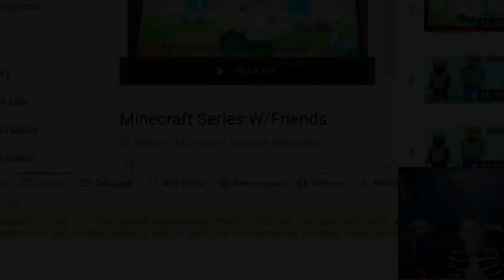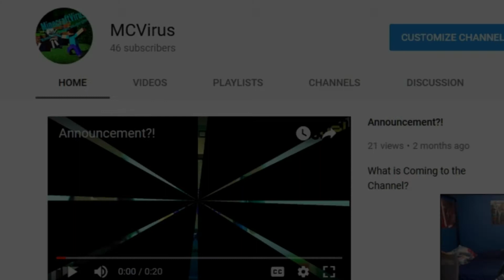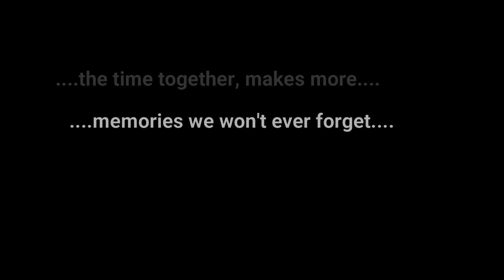Happy 15th Birthday, Virus!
All Greetings Have Meaning.
.And End's with Goodbye.
.We've Laughed.
.We've Screamed.
.We've Explored.
.We've Said Thank You.
.And we have made Memories!